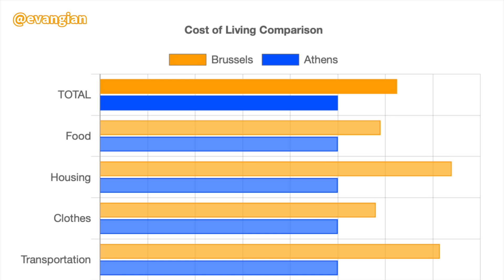ΓΙΓΑΝΤΑΣ Αυτιάς τραβάει video με τιμές στο Βέλγιο για να τις συγκρίνει με εδώ, δεν πήγε καλά αυτό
Ο δημοσιογράφος και Ευρωβουλευτής πια με την Νέα Δημοκρατία Γιώργος Αυτιάς βρέθηκε σήμερα στην εκπομπή του ΣΚΑΙ «ΣΗΜΕΡΑ» με τον Άκη Παυλόπουλο και τον Δημήτρη Οικονόμου και παρουσίασε τις τιμές που βρήκε σε λαϊκή αγορά των Βρυξελλών.

Σε ένα βίντεο που τράβηξε όσο βρισκόταν στην βελγική πρωτεύουσα, ο ευρωβουλευτής της ΝΔ έδειχνε τις τιμές σε λάδι, ελιές και ψάρια:

«Εδώ στην κεντρική αγορά των Βρυξελλών βρήκαμε λάδι Μεσσαρά 750 γραμμάρια με τιμή 15 ευρώ, και λάδι Καλαμάτας επίσης 15 ευρώ, όσον αφορά τις ελιές 20 ευρώ το κιλό».

Οι ξηροί καρποί επίσης είναι 20 ευρώ το κιλό στην κεντρική αγορά των Βρυξελλών.

Στα θαλασσινά οι τιμές φάνηκε πως ήταν επίσης υψηλές με φτάνοντας ανά κιλό: το χταπόδι 32.90 ευρώ, τα μπαρμπούνια 54,64 ευρώ, η τσιπούρα και τα φαγκριά 49,80 ευρώ και το φιλέτο του μπαρμπουνιού 74,85 ευρώ.

Από τη μεριά του ο Γιώργος Αυτιάς σχολίασε: «Τα ψάρια ψαρεύονται δίπλα στην Αμβέρσα οπότε δεν είναι μεγάλη η απόσταση».

Η αλήθεια βέβαια είναι ότι με το ρεπορτάζ που έπαιξαν αμέσως μετά στην εκπομπή με τον ρεπόρτερ Γιώργο Τσελίκα να είναι σε ένα ιχθυοτροφείο, όπως είδαμε οι τιμές στα ψάρια στην Ελλάδα δεν έχουνε ιδιαίτερη διαφορά με τις τιμές των ψαριών στο Βέλγιο.